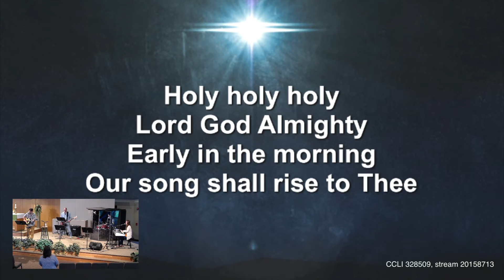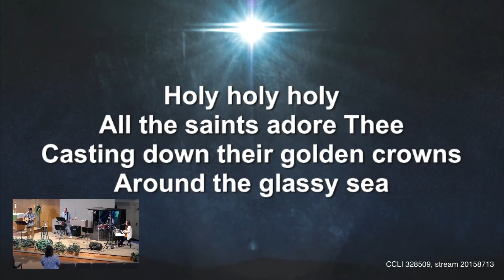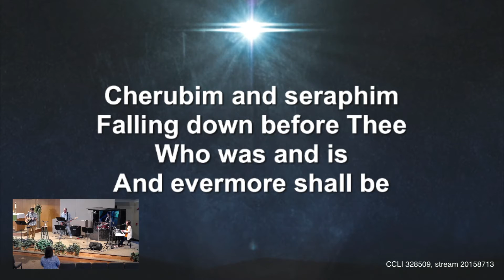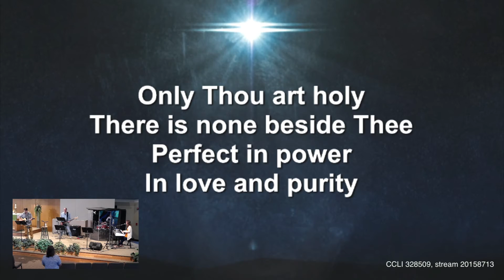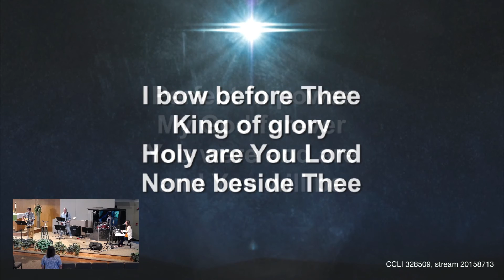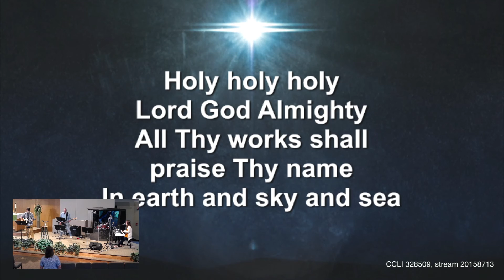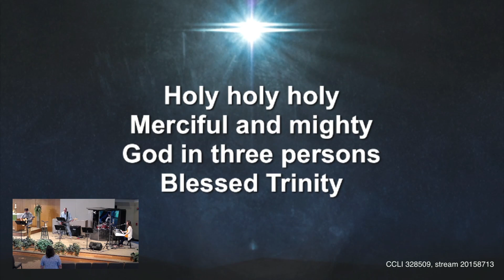Holy Holy Holy 08012021